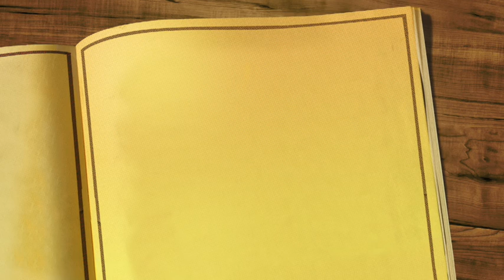ملخص رواية "مغامرات هاكلبيري فين" للكاتب الأمريكي مارك توين